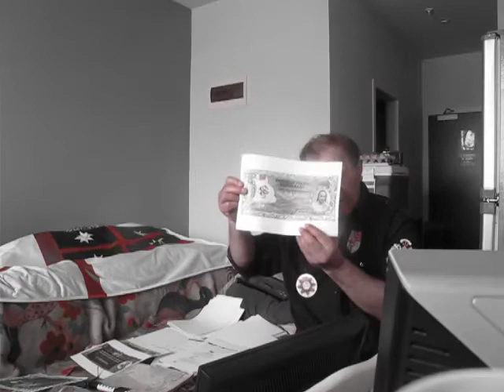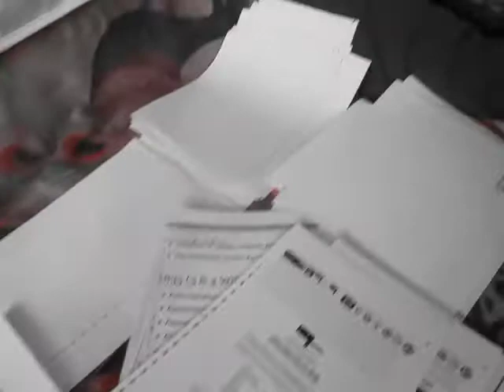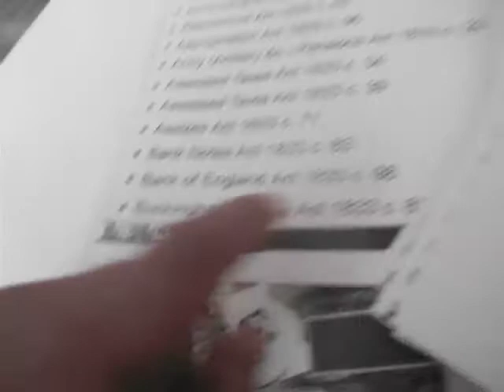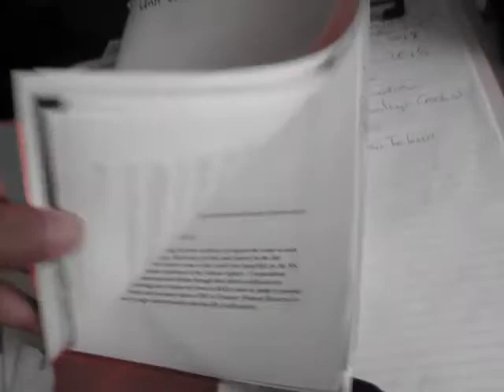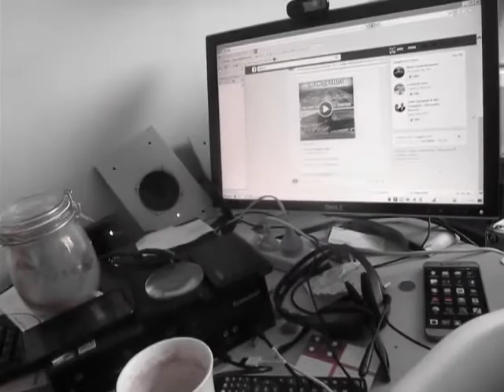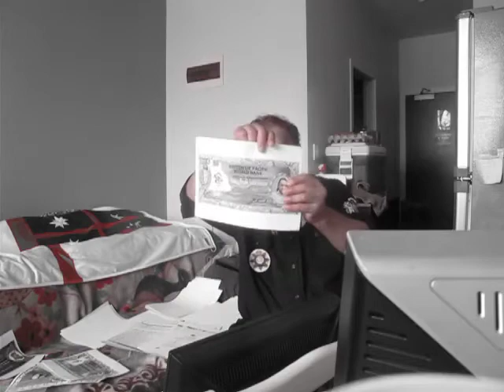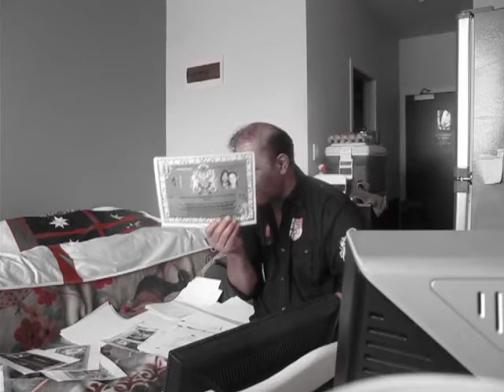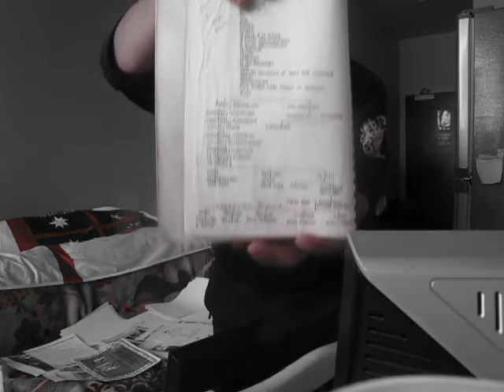BRITISH MAGISTRATE BANK 1823 TO 1834 UK NZ FLAG PRIVATE CONTRACT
Published Tuesday 2 January 2017

The Time has come for the KING GEORGE IV KING WILLIAM III KING WILLIAM IV CROWN LAND PATENT KINGS BENCH COURT SHERIFF JUDGEMENT CREDITOR to settle the Accounts of the QUEENS BENCH COURT JUDGEMENT DEBTORS Wherever her Corporate Business traversed the Country States while USURPING these 3 KINGS MARTIAL LAW PLAN AUTHORITY the 970 MILLION TRILLION-TRILLION POUND NOTE was CREATED TO SIEZE ON FORRECLOSE ON all her SUBJECTS accumulated Wealth while CORRUPTING the KINGS COMMON LAW JURISDICTION that was LEGALLY "ENTRENCHED IN A PRIVATE CONTRACT SALE AND PURCHASE AGREEMENT OF NEW ZEALAND COUNTRY between KING GEORGE IV and PARAMOUNT CHIEF TIRA WAIKATO WHAREHEREHERE MANUKAU" of MAUNGATAUTARI PA MARAE in CABRIDGE WAIKATO REGION New Zealand.

This is a CONTESTABLE TITLE for any MAORI or PAKEHA INDIVIDUAL to CHALLENGE these APOSTILLE AUTHENTICATED FOUNDING DOCTRINES OF DISCOVERY NATIVE TITLES TO New Zealand (Dutch) and Pacific Islands COUNTRIES on FRIDAY 19th January 2018 You have a Chance to DEFEND YOUR Name that is on a PRIVATE DEFAULTED CONTRACT BOND ON YOIUR HEAD Named as a CRIMINAL BANK FRAUDSTER or TERRORIST FRAUD CORRUPTED CRIMINAL ready to ARREST and SIEZE all your ASSETS with these SEALED WRIT OF CONTROL AND POSSESSION PROPERTY ARREST WARRANTS LEGAL INTRUMENTS OF BANK LAND ASSET FORECLOSURE FORFEITURE UNDRER THE TREASON AND SECURITY OF INTEREST THREAT ACTS OF KING WILLIAM IV KING GEORGE IV KING WILLIAM III ACTS OF WESTMINSTER PARLIAMENT APPLIED to the MOAI CROWN KING WILLIAM IV FEDERAL STATE UK NZ  2018 BREXIT BRITAIN REFORMATION ACT